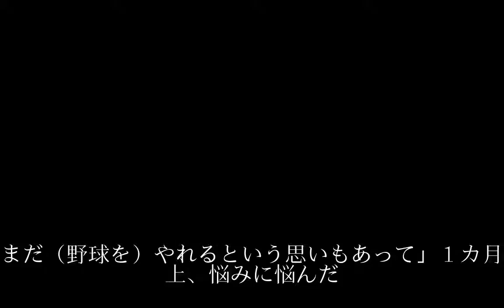佐藤勇、先輩菊池雄星の助言で会社員兼指導者の卵へ